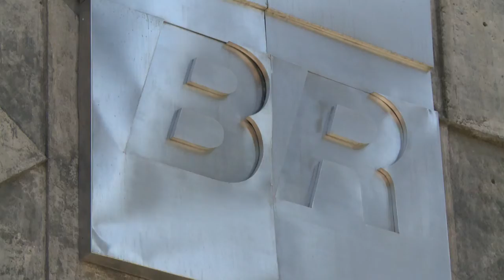Legisladores investigados por corrupción en Petrobras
12 senadores y 22 diputados en funciones brasileños serán investigados por el escándalo de corrupción en Petrobras, tras el visto bueno de la Corte Suprema este viernes.